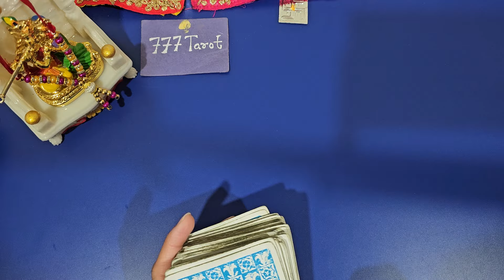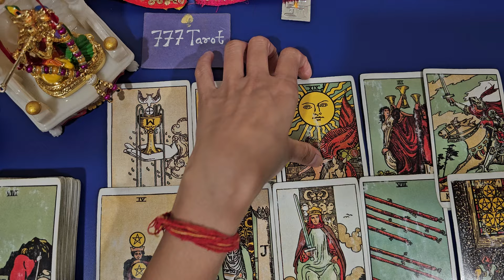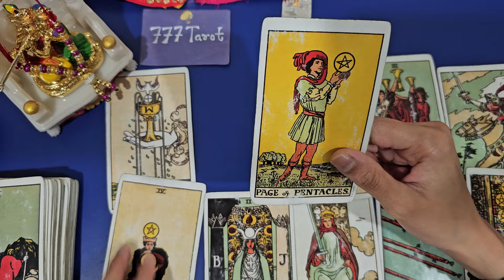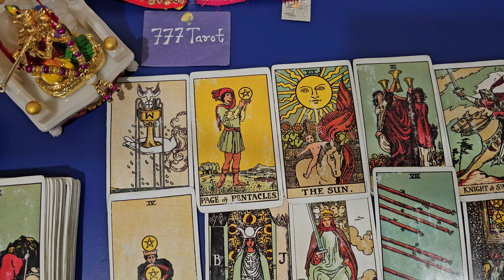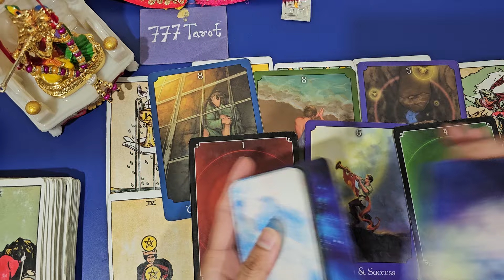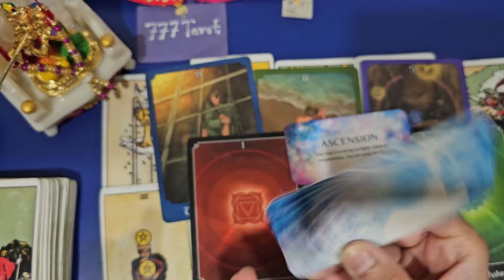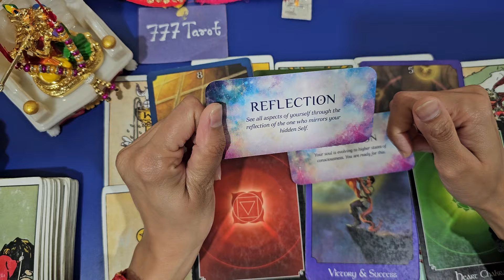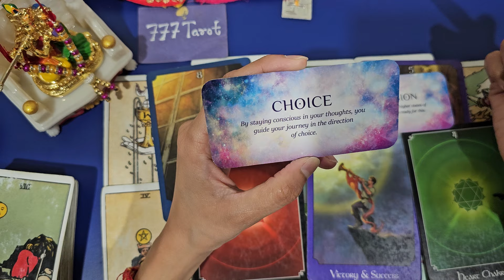YOUR WHOLE LIFE IS ABOUT TO CHANGE IN NEXT TWO WEEKS 🍀 PREDICTIONS YOU MUST WATCH ! 2024 🌠🌈🌌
Hello everyone..